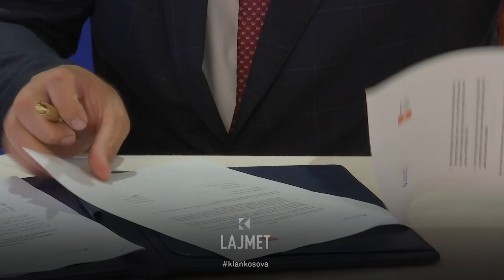ZRRE, marrëveshja - Kosova e Maqedonia me ujdi për rrymë